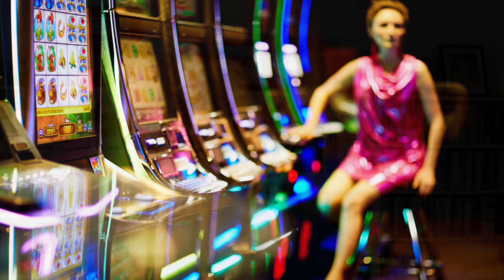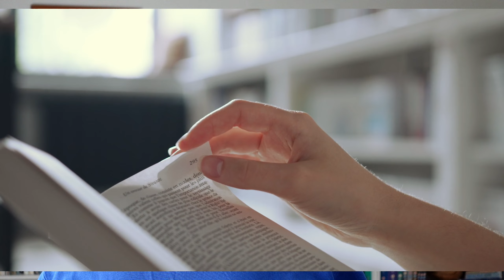Why I deleted Facebook from my phone!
I recently deleted Facebook from my phone, In this video I talk about why I did it and what difference it made.